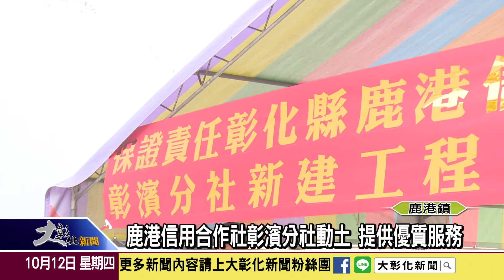1061012鹿港信用合作社彰濱分社動土 提供優質服務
鹿港信用合作社彰濱分社新建工程，選定復興路80坪土地興建三層樓高的大樓，在12號上午進行開工動工典禮，合作社社員也到現場，祈求工程順利完成。